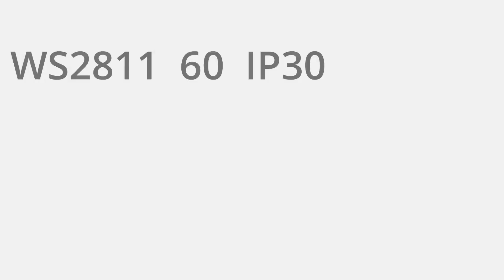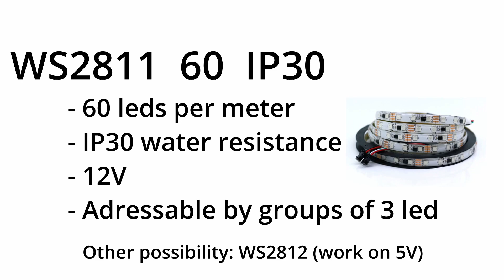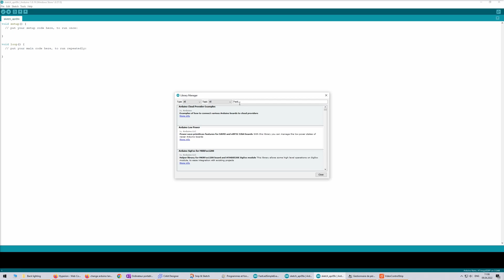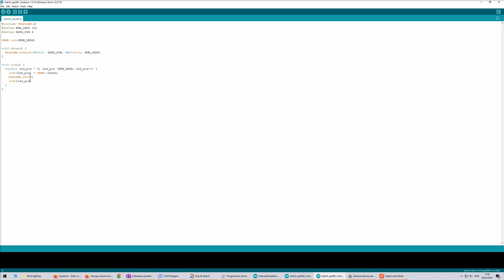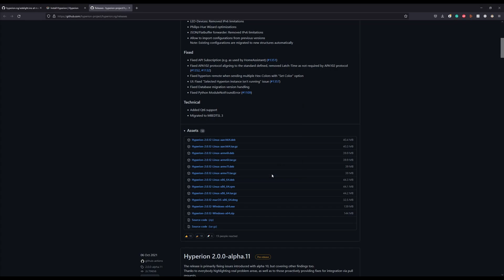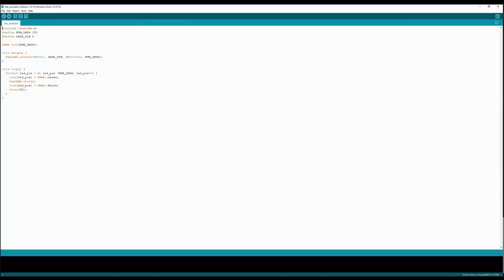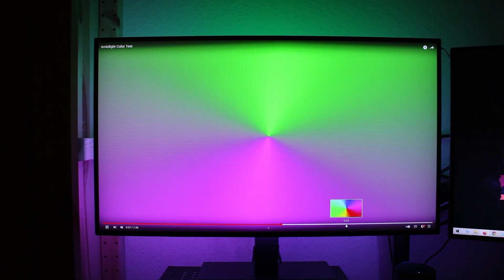Cheap DIY Ambilight using Hyperion and only an Arduino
Tutorial on how to make a DIY backlighting using Hyperion running locally on windows using an Arduino Nano and the led strip WS2811.
No Raspberry Pi is needed.

Edit:
On the led_example sketch, I forgot a ; line 5. It should be
CRGB leds[NUM_LEDS];

Materials:
Arduino nano:
Jack connector:
WS2811 30 IP60:
Plastic housing (25mm*36mm*61mm):